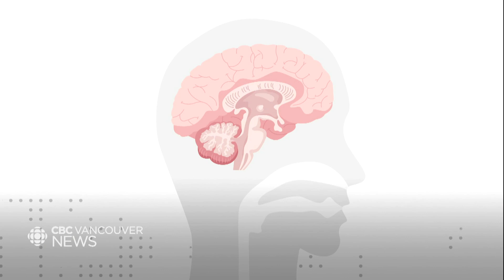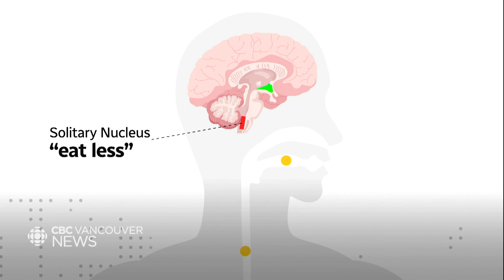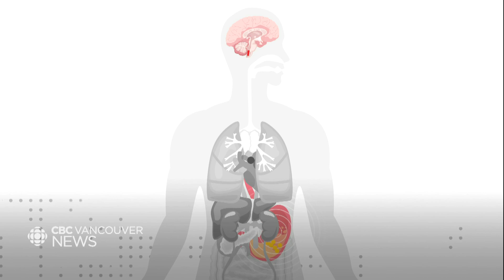How does the body keep track of food intake — and avoid overeating?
New research shows how the body keeps track of food intake. Our climate and science specialist, Darius Mahdavi, explains how two types of signals — one from the mouth and one from the gut — help prevent our body from overeating.